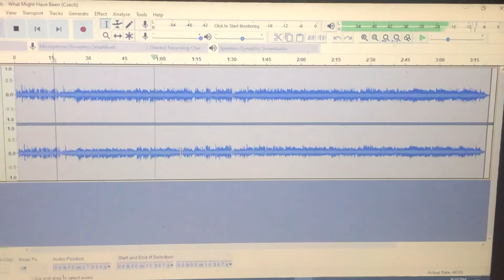Re-Doing the Pitch Edit of What Might Have Been in Czech on Isabella’s computer.